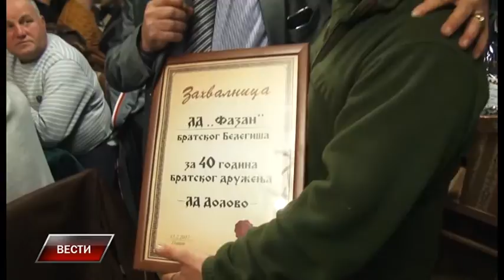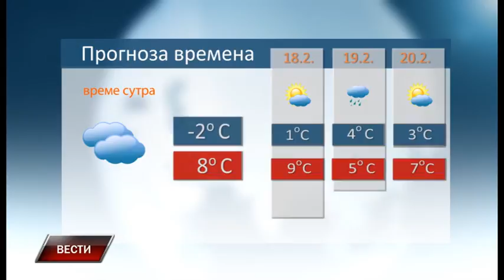Vesti 16 2 2017